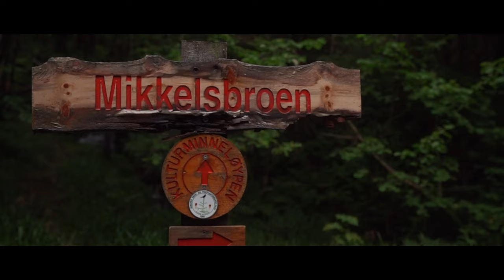Cinematic naturevideo - walk in the forest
From Isdalen in Bergen, Norway

Also the place of the mysterious death in 1970

Isdal Woman - Wikipedia › wiki › Is...